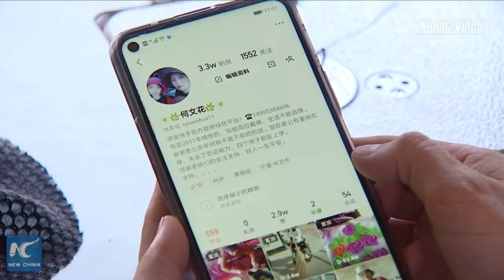Craftswoman in NW China sews her way out of poverty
He Wenhua, a villager in China's Ningxia, has been suffering from high paraplegia caused by a car accident since 2014. But through hard work, she got rid of poverty with her family. Click to see how she made it